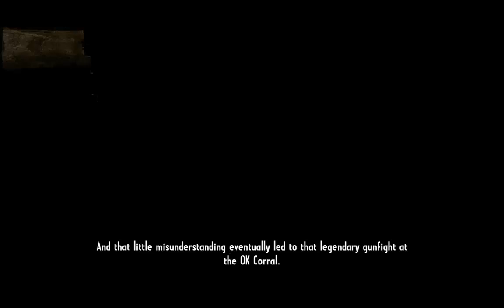MINIGUN U KAUBOJSKO VREME? | Call of Juarez Ep.2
E ljudi danas nastavljamo Call of Juarez Gunslinger (I popravio sam mikrofon)